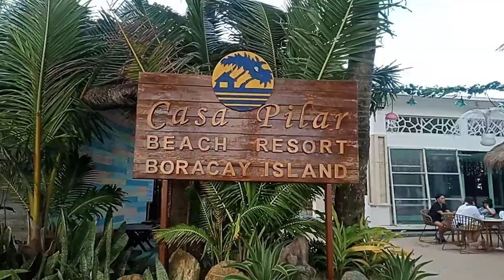BORACAY ISLAND | FULL WALKING TOUR !!!!! ( STATION 3 to 1 )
Panahon naman ng habagat sa boracay kaya hindi masyado maganda ang panahon at ang alon ng dagat  sa ngayon ingat po lagi tayo mga kapuso at kapamilya at kapatid @RobertAbrera11

FULL WALKING TOUR